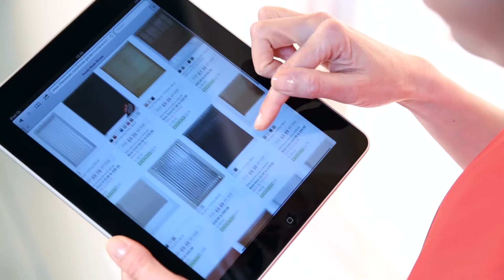Littlewoods - Choosing Blinds For Your Home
A how to guide for choosing blinds for your home